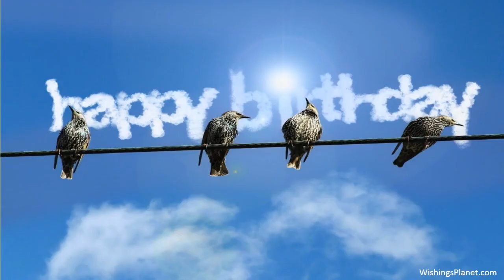Happy Birthday to Maggie